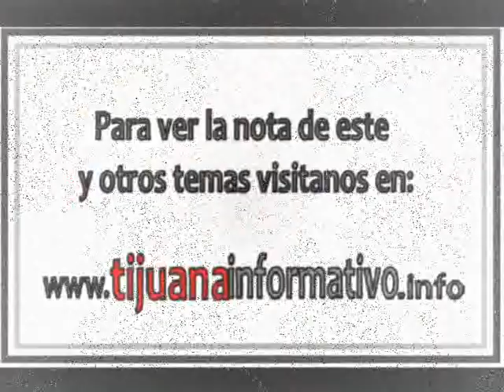delago de cerro colorado